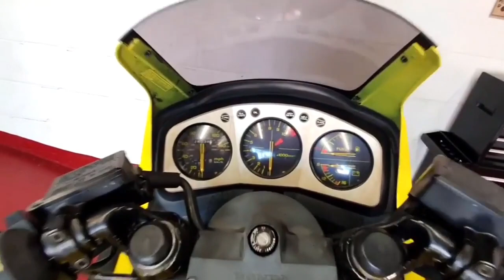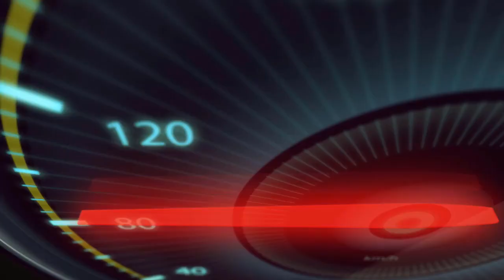7 GALO AMARELA | CBX 750F YELLOW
Projeto realizado por um Alemão para homenagear as cores do seu país!!!
Creditos - @erick_bravoclaim